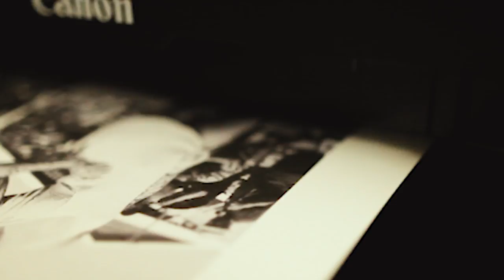Sam Piva | Life Feed: Printing Process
*Hand Held